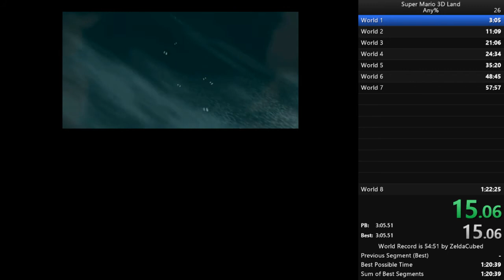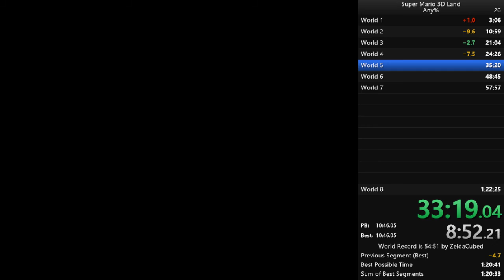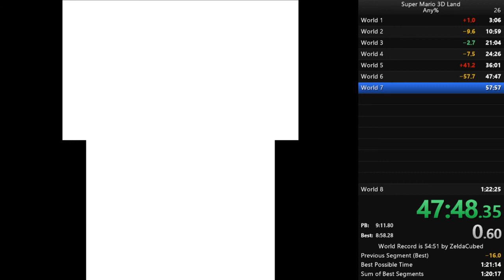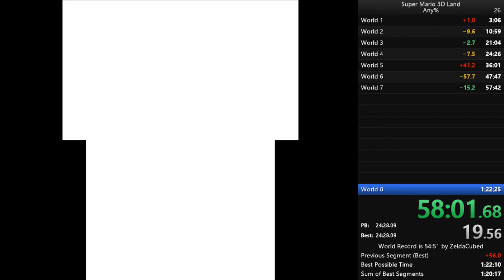Super Mario 3D Land - Any% 1:16:36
Pretty solid run, with a few hiccups scattered throughout the second half of the run. Need to do some more practice for these worlds.